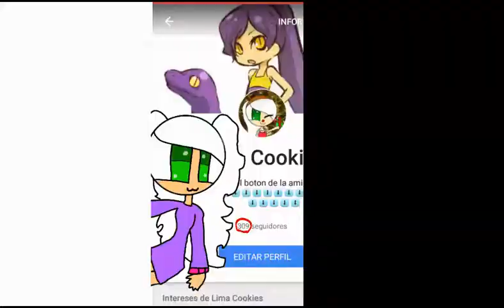Dibujo de mi perfil de google plus